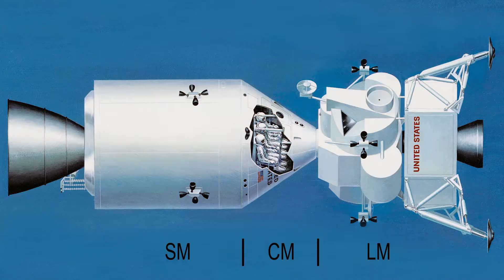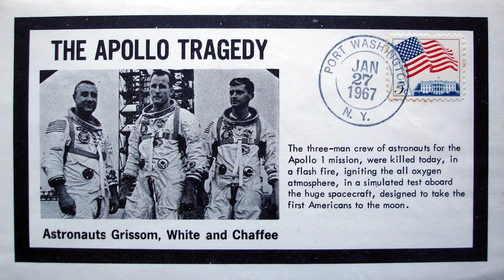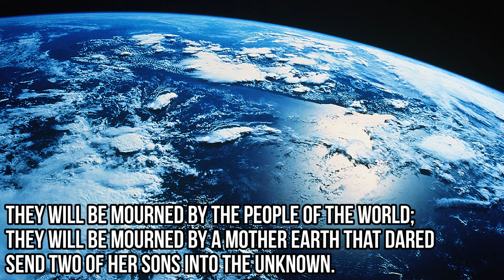What If The NASA Apollo 11 Moon Landing Mission Had Failed?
What if the Apollo 11 moon landing mission had failed? We discuss how the Apollo Program would have handled the disaster and President Nixon's unused, emergency speech.

That Was History is an educational, history channel with a laid back feel. Each episode contains a historical event and facts that correspond to a particular date. Join the That Was History community and start getting your history update, today!